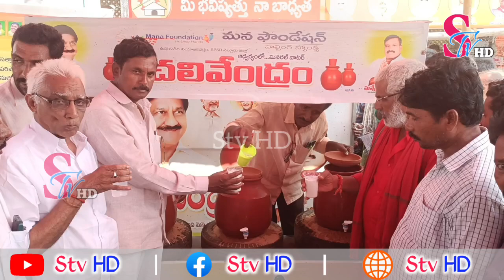జలదంకి లో మన ఫౌండేషన్ ఏర్పాటు చేసిన చలివేంద్రం ప్రారంభం || మన్నేటికి ప్రత్యేక ధన్యవాదాలు